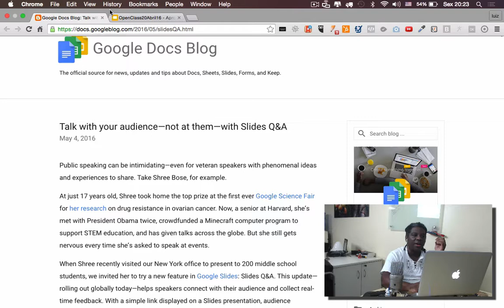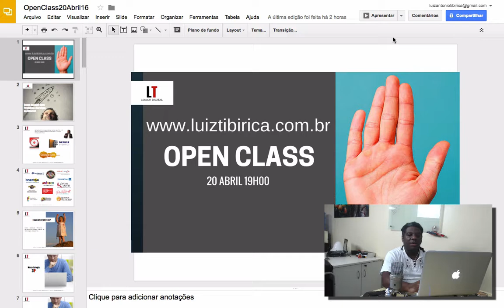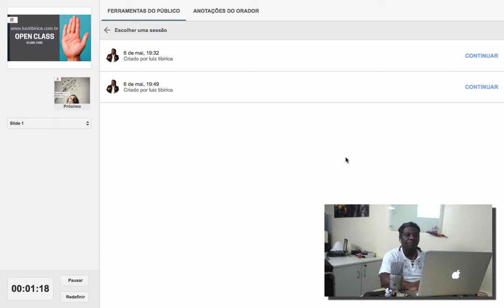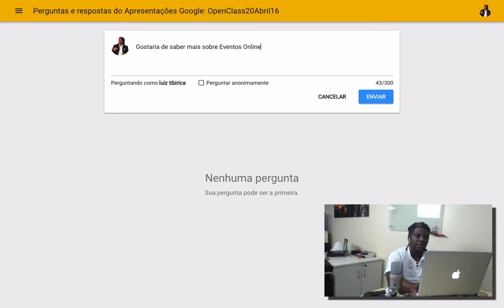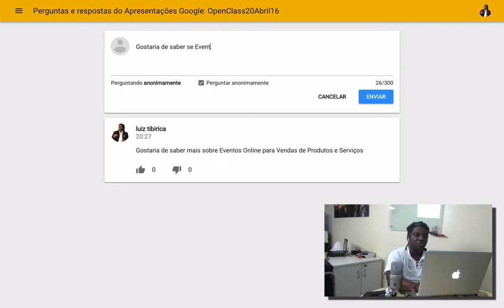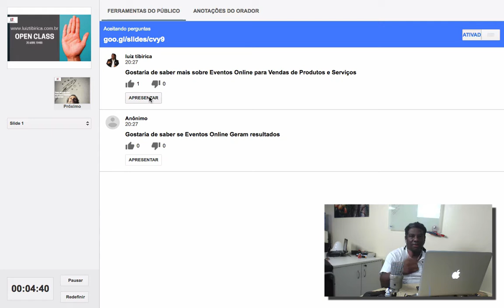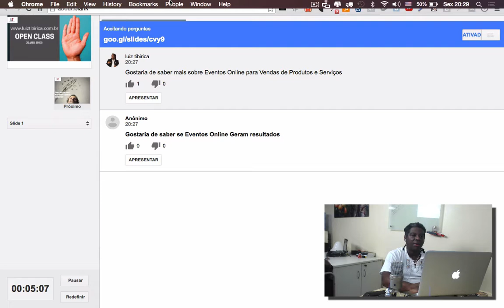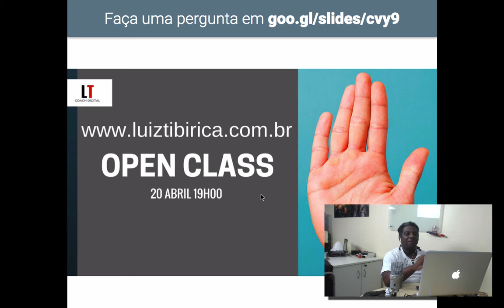Ferramenta Gratuita para Promoção e Treinamento Online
Participar em Eventos Online agora ficou mais fácil com o com o Google slides Q & A